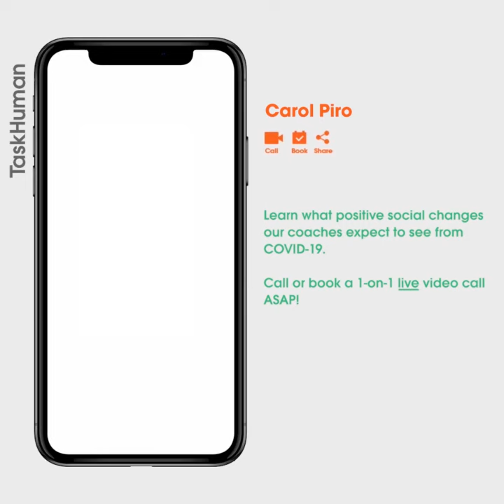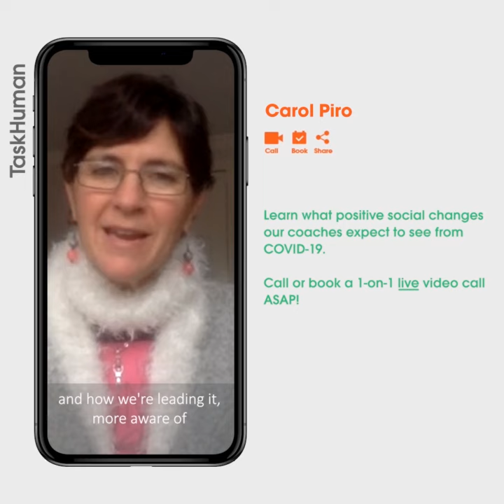Positive Social Changes: Carol Piro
Learn what positive social changes Coach Carol Piro expects to see from COVID-19. Call or book a session with her ASAP